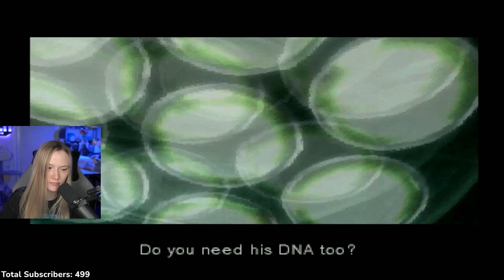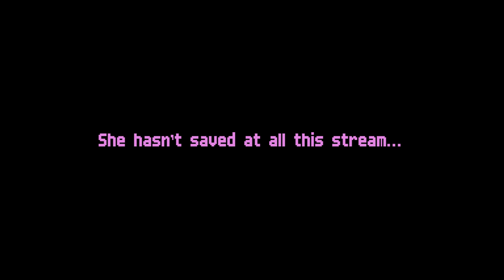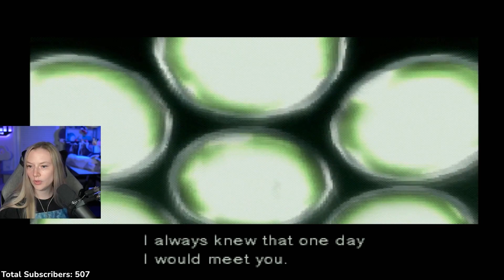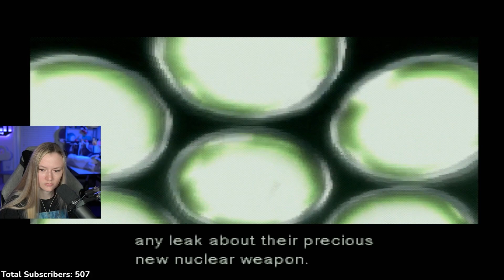Jocelyn Plays METAL GEAR SOLID | Part 4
Welcome to the worst part of Metal Gear Solid! I love this game. 🐍🖤🐍